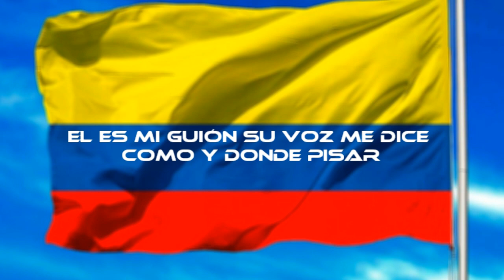LA RESISTENCIA COLOMBIA 🇨🇴 - REDIMI2 & AJK (REMIX) RAP TRAP CRISTIANO 2021